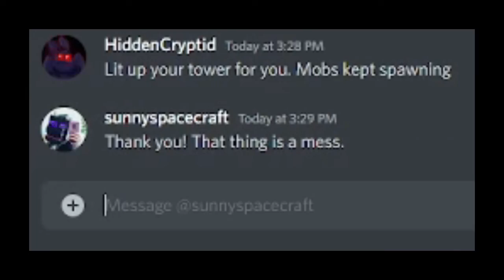APRIL AND FOOLS | Unorthoblocks EP11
The Members

Big thanks to @FR0GB0X on Twitter for making the end card and Mothman (Motthew) character and Epic Tom for some background music.

All sounds and images used in this video are for comedic/parody purposes and fall under protection of the Under U.S. Copyright Law.